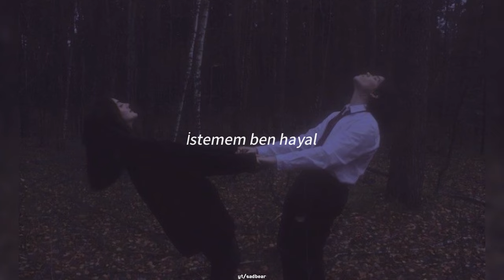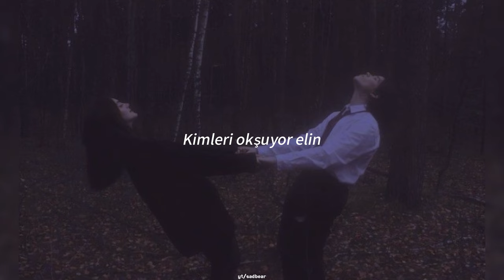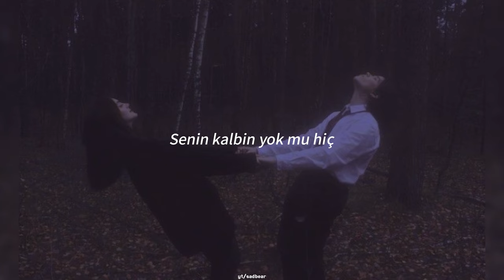Marc Aryan - Kalbin Yok Mu / Lyrics